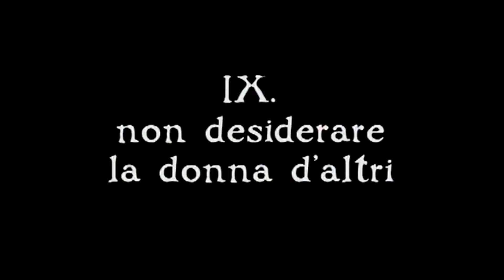I DIECI COMANDAMENTI #9 - Non desiderare la donna d'altri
CARLO & GIORGIO "SCIÒ" PRESENTA: I DIECI COMANDAMENTI #9
Non desiderare la donna d'altri

Tratto da Carlo & Giorgio Sciò andata in onda su Telenordest nel 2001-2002.